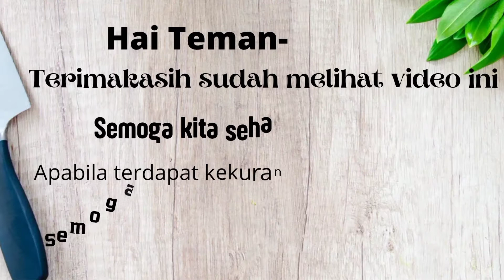Langsung ludes di habiskan suami || enak dan wangi || TUMIS TAHU SPESIAL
Assalamualaikum
Hai semuanya

silahkan atur rasa sesuai dengan selera dan kebutuhan anda
Tumis tahu kali ini sangat lezat lho
berikut bahannya
6 bh       Tahu putih
3 bh       Bawang merah
2 bh       Bawang putih
1 bh       Telur ayam
200 cc   Air putih
Minyak goreng secukupnya
1 sdm    Kecap manis
1 sdm    Saos tiram
1 sdm    Minyak wijen
2 bt        Daun bawang
4 bh       Cabe rawit merah
3 bh       Cabe kriting merah
3 bh       Cabe kriting hijau
1/2 sdt Garam
Sedikit lada bubuk
1/4 sdt Kaldu jamur

selanjutnya dapat di lihat di video
semoga bermanfaat dan anda menyukainya

Terimakasih